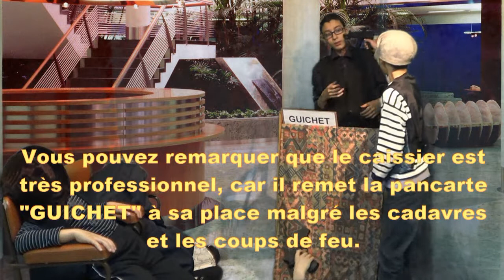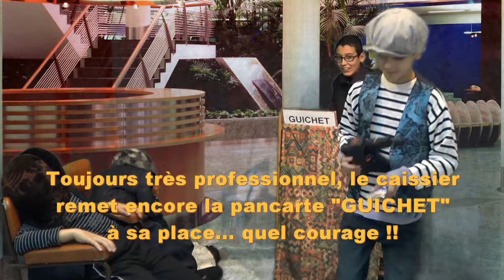Le film mauvais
Dernière production de l'AJRONAA.
L'association n'a pas lésiné sur les moyens pour ce mini-clip.
Nous nous sommes surpassés pour produire cette nullité.